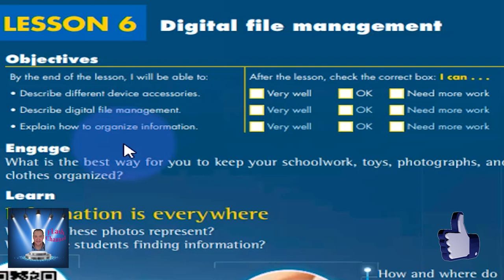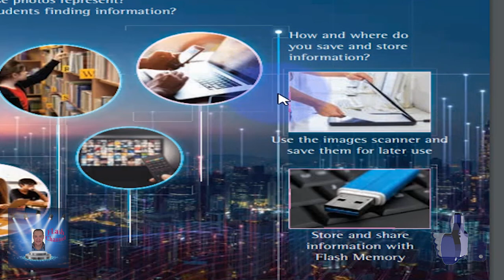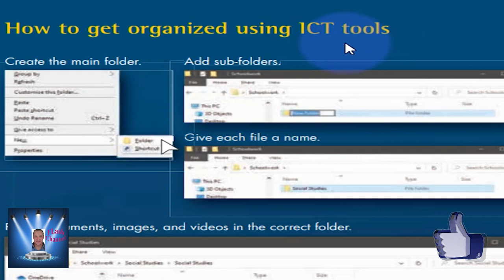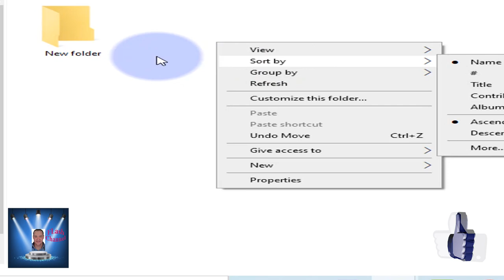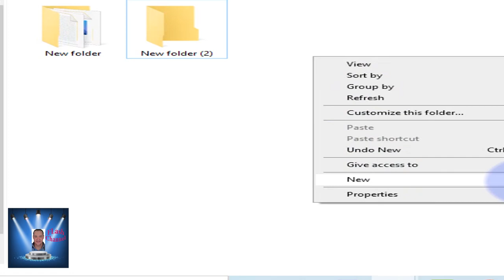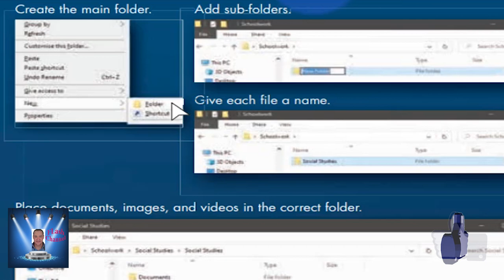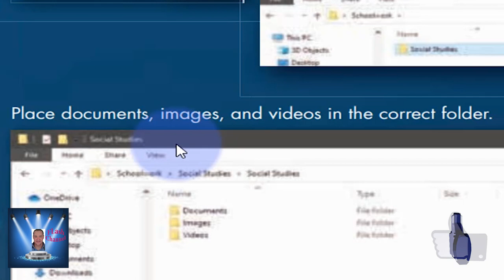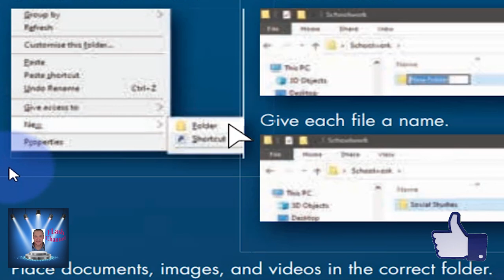الصف الخامس الابتدائى Information and communication t- ICT - الترم الاول الدرس 6 - تجريبى و لغات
الصف الخامس الابتدائى Information and communication technology - ICT - الترم الاول الدرس 6  - تجريبى و لغات
ICT قناه فلاش التعليميه#Information and communication technology#